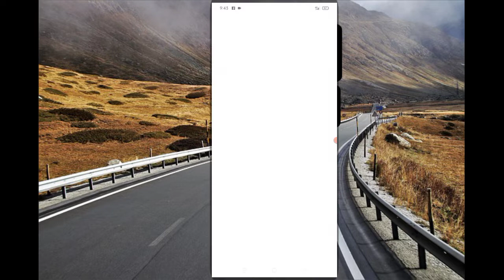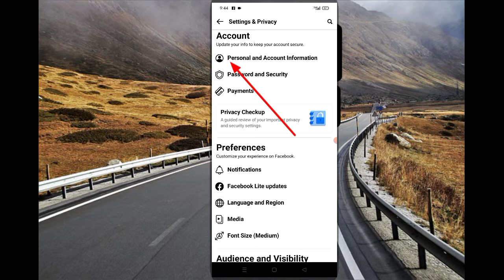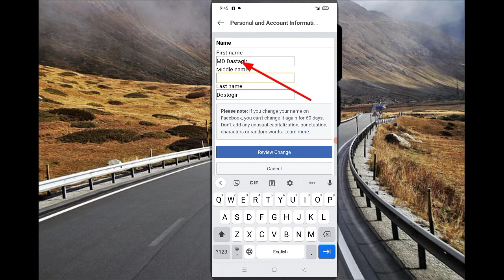How To Change Facebook Profile Name 2022? কীভাবে ফেসবুকে নাম পরিবর্তন করতে হয়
Hello friends, how are you all? I hope you are all well.  Hello friends, today we have come to you with an important video on emu today we are showing you how to change facebook profile name.